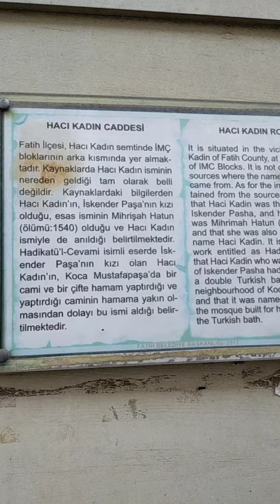Hızır bey camii 1458